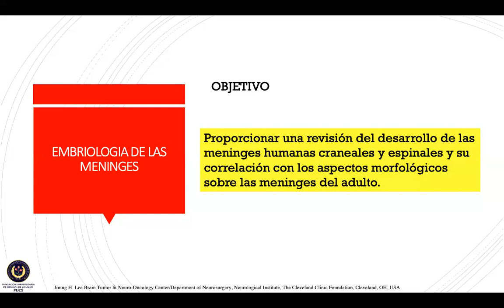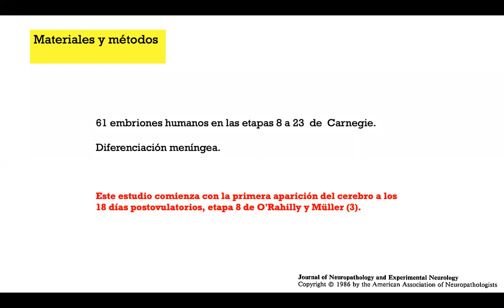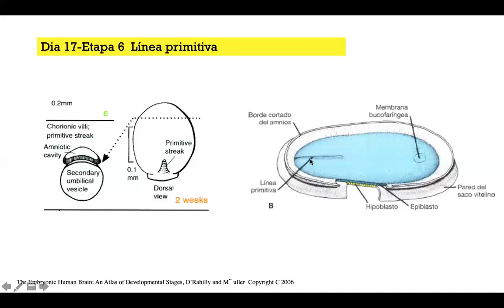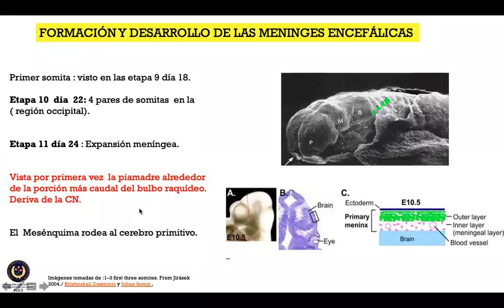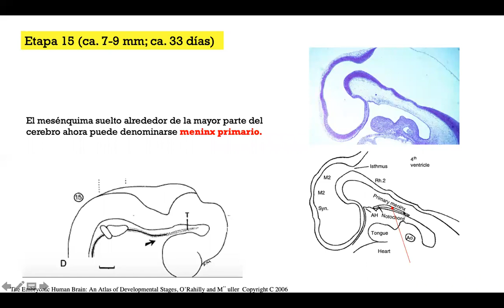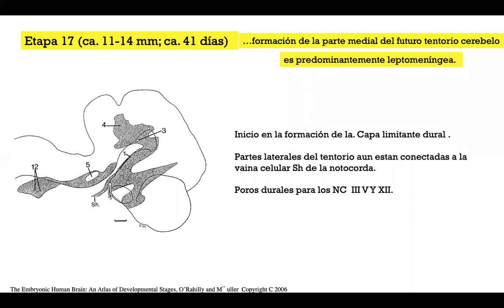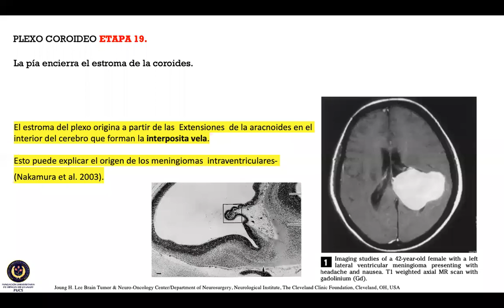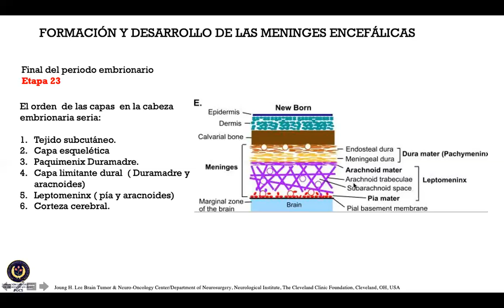Embriología de las Meninges - Yovany Capacho, MD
En la serie de revisiones de meningiomas el doctor Yovany Capacho, residente del programa de neurocirugía de la Fundación Universitaria de Ciencias de la Salud (FUCS), hace una revisión exhaustiva del origen embrionario de las meninges cerebrales. Revisión de residentes de Neurocirugía.